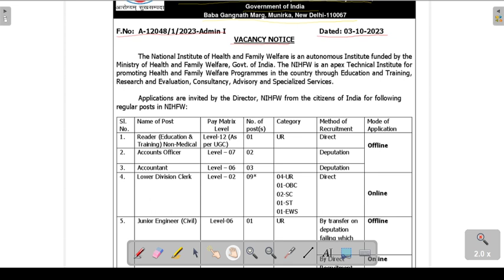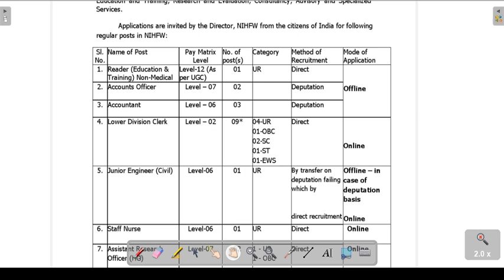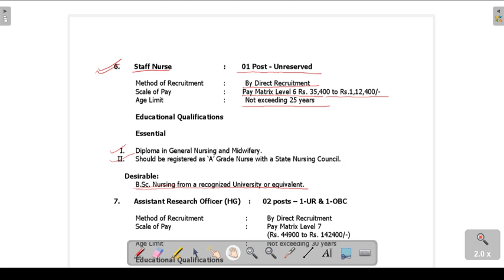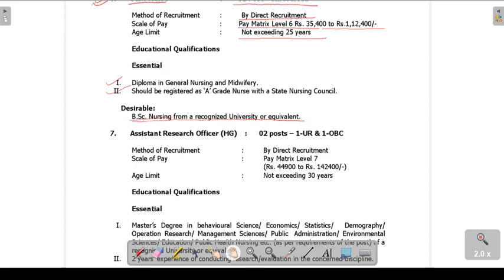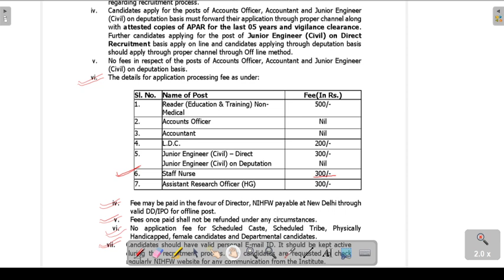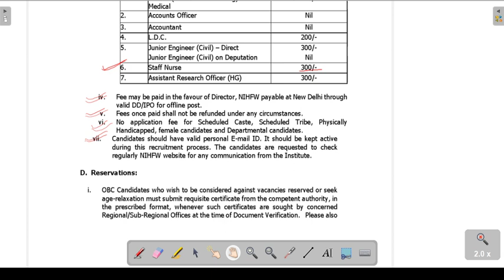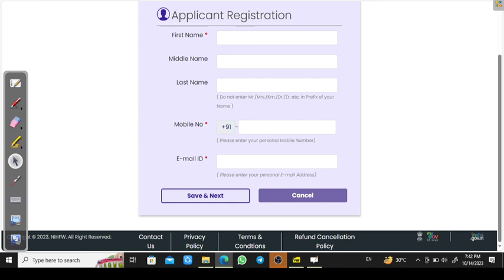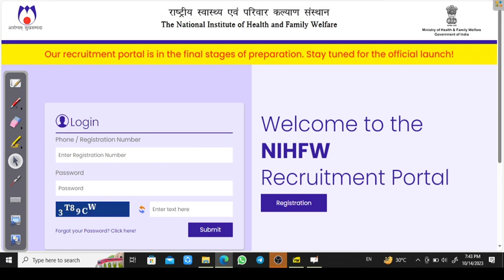National Institute of Health & Family Welfare Staff Nurse Vacancy 2023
Brief about the video:
                                             This video is about the staff nurse latest permanent vacancy published by National Institute of Health & Family Welfare, Government  of India, New Delhi.